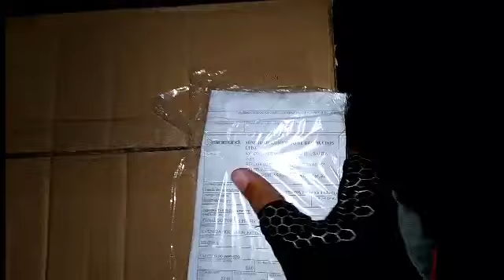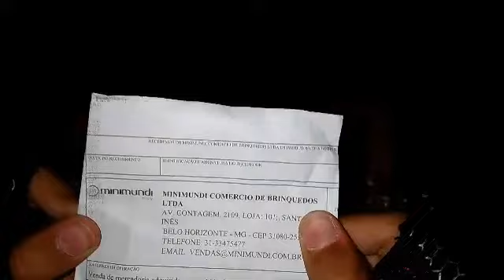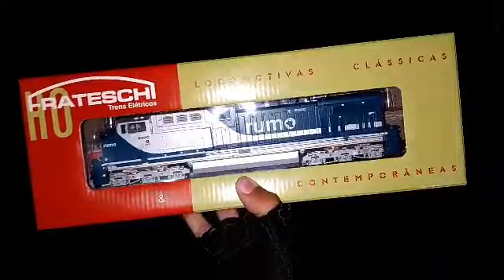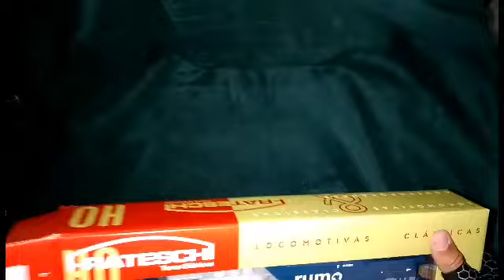Unboxing da locomoriva AC44i Rumo fase 2 Frateschi